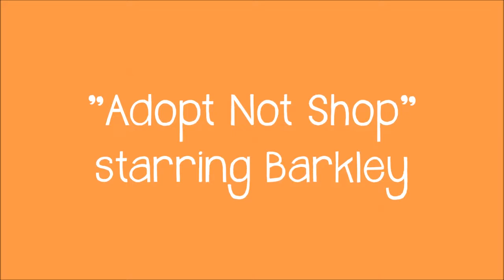Adopt Not Shop, Starring Barkley | Summer Camp 2019 - Week 1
Our 2019 Week 1 middle school campers have an important message for you!

To learn more about our camp programs,

To view all of our adoptable animals,